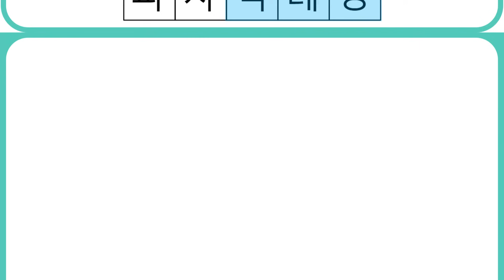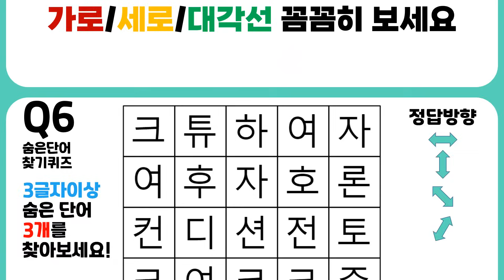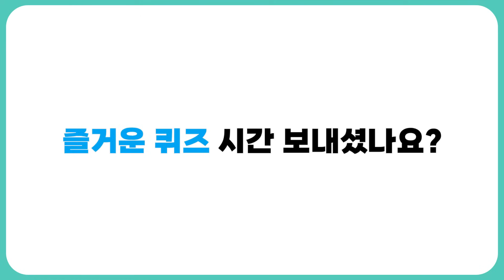[숨은 단어 찾기] 모두 다 찾으면 두뇌 상위 5% 인정~ 치매예방과 두뇌건강을 위한 퀴즈!! 눈운동과 두뇌운동을 한번에 하기!!